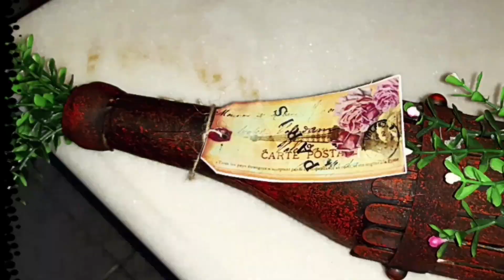Como Fazer Pimenta Biquinho com sacola plástica (How to Make Biquinho Pepper with Plastic Bag)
Olá pessoal a arte hoje é bem bacana esperto que vcs gostem. beijos.